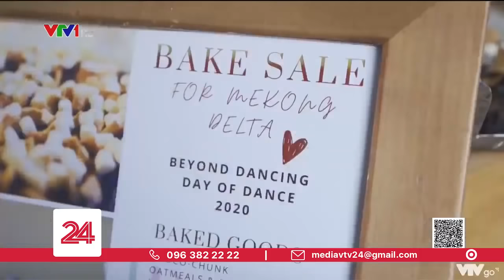John Huy Trần và dự án "Beyond Dancing" | VTV24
Khi nào thì "nhảy múa" không chỉ đơn thuần là "nhảy múa" nữa? Đó chính là khi nó trở thành chất liệu kết để nối mọi người với nhau, để cùng thấy cuộc đời đẹp và ý nghĩa hơn. Đây cũng chính là thông điệp mà dự án "Beyond Dancing" đã và đang lan tỏa suốt hơn 7 năm qua.